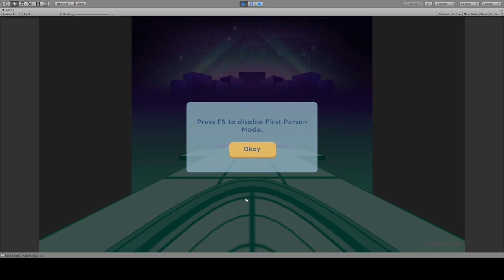Rolling Sky First Person - Microchip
Do not ask for any download links. Begging for a download link for any of my edits or
mods will get you banned from my channel.